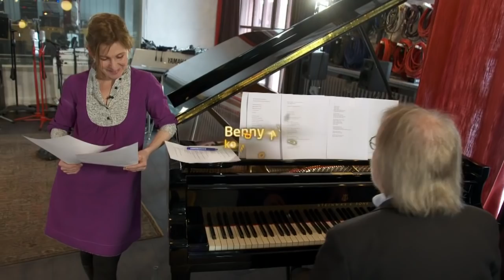"För Min Kära" from Benny Andersson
Новая мелодия För Min Kära от Бенни Андерссона, слова Микаеля Ниеми, поёт Хэлен Шьёхольм
New tune "För Min Kära" (For My Dear) from Benny Andersson, text by Mikael Niemi, sung by Helen Sjöholm